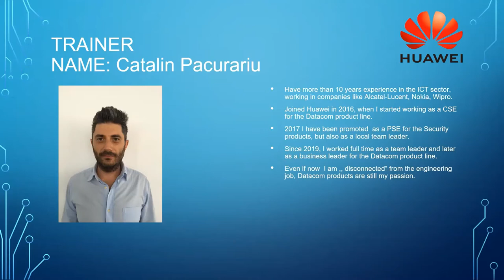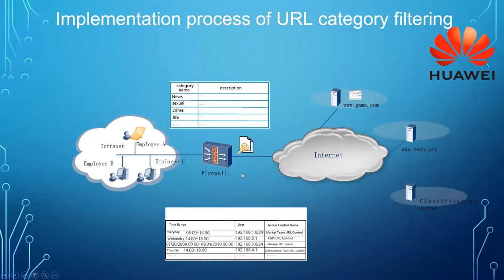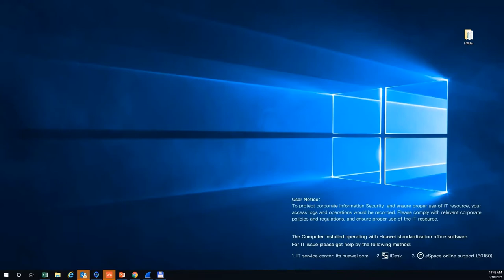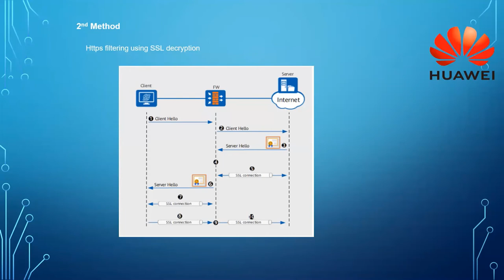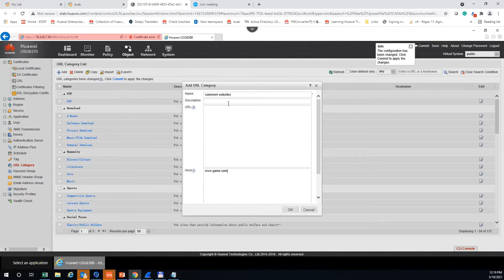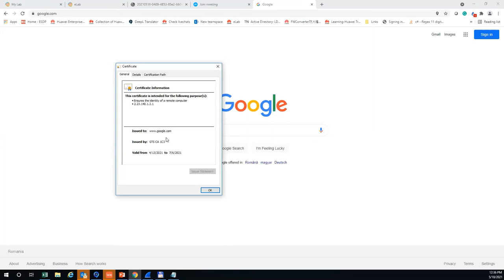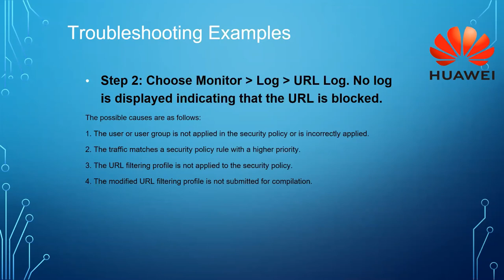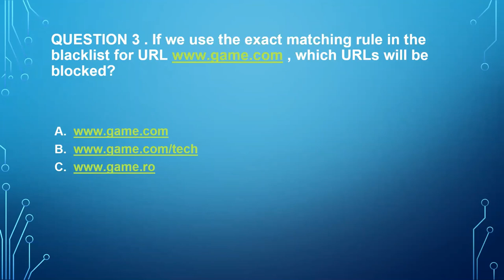Webinar: URL filtering on Huawei next-generation firewalls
We invite you to watch the recording of the live webinar on URL filtering on Huawei firewalls hosted by Catalin Pacurariu, senior Huawei engineer.

The aim of this webinar is to cover the URLfiltering principles, a configuration example on a firewall and also URL filtering Troubleshooting.

Join to learn the basic principles, configuration and troubleshooting of URL filtering, which is a key feature of any enterprise security device.

Webinar Agenda
 URL filtering principles
 URL filtering configuration example on a firewall from the lab
 URL filtering Troubleshooting / FAQ on URL filtering

Join the Huawei Enterprise Community! More live webinars will follow.